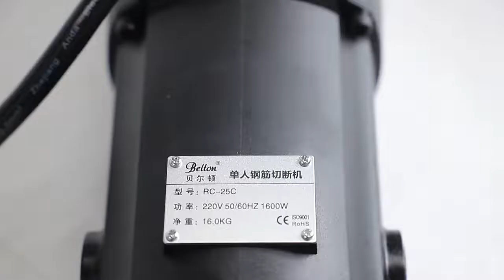ODETOOLS PORTABLE REBAR CUTTER RC-25C ODE TECHNOLOGY